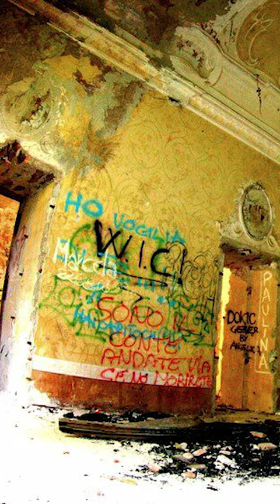HAUNTED HOUSE: in Italy's Abandoned House of Crime!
Every country in the world has its own house with ghosts, a house with its own scary story. Such houses arouse interest among people. For example, in Italy, no one wants to buy an abandoned house of the last century, and there are hidden reasons for this...

INerd
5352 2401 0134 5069 / Mastercard, Lovćen banka